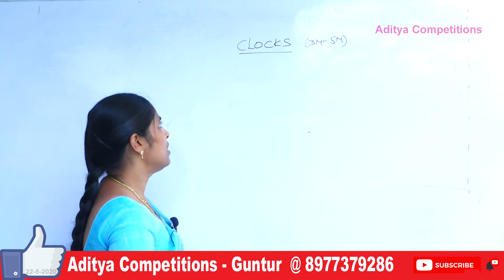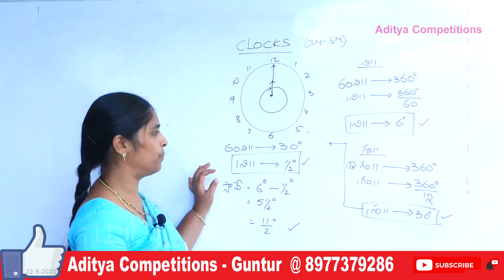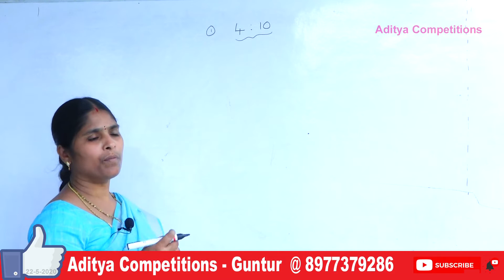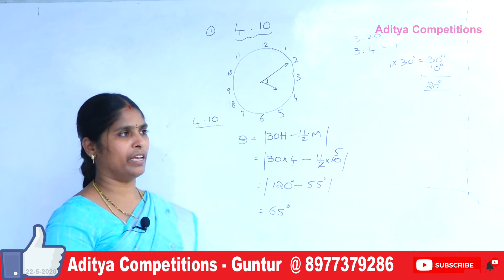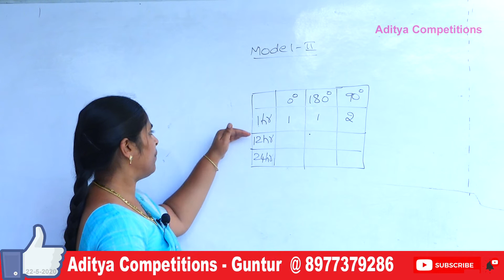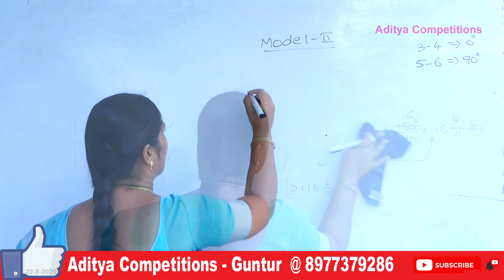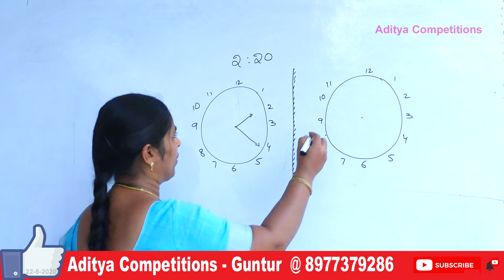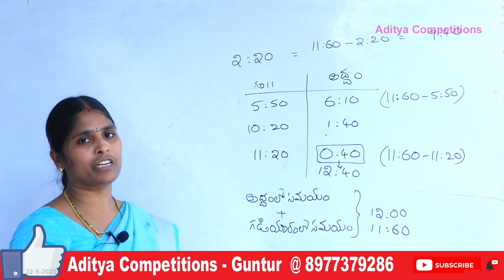Reasoning Clocks Tricks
Mental Ability & Reasoning Tricks
Logical Reasoning in Telugu
Reasoning Tricks
Reasoning for GOVT Jobs
Reasoning Shortcut Tricks
Best Reasoning Online Classes
Reasoning Tricks for RRB NTPC
Best Reasoning Classes for Groups
Best Reasoning Classes for Constables
Best Reasoning Classes for IBPS
Best Reasoning Classes for SSC
Best Reasoning Classes for S'IS
RS Agarwal Reasoning Classes
RRB NTPC Aptitude Reasoning Classes
Reasoning Clocks Problems Tricks
Reasoning Clocks Problems in Shortcuts
Clocks for Competitive exams